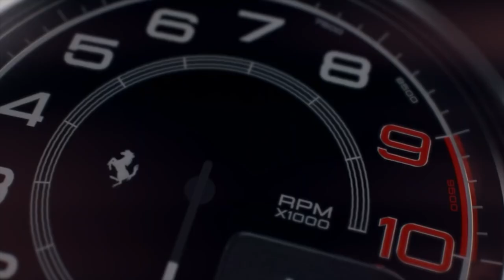កប់ស្តេចហ្គេមប្រណាំងឡានថ្មីសម្រាប់ទូរស័ព្ទ iOS & Android